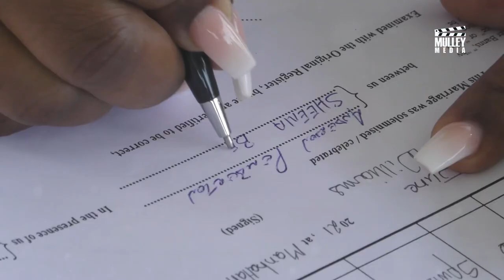Congrats to Mr. Mrs Anderson Pemberton.. Here's the Video Highlights..